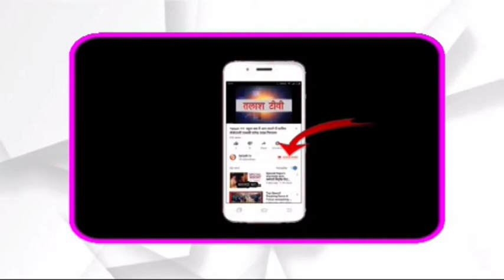खरौंधी । गढ़वा । खरौंधी प्रखंड कार्यालय में बैठक आयोजित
खरौंधी । गढ़वा । खरौंधी प्रखंड कार्यालय के सभा में प्रखंड प्रमुख धर्मराज पासवान के अध्यक्षता में मुख्यमंत्री पशुधन विकास योजना वित्तिय वर्ष 2021-22 के लाभुकों के चयन को लेकर शनिवार को बैठक का आयोजन किया गया।
बैठक में पशुपालकों के बीच मुख्यमंत्री पशुधन विकास योजना के तहत बकरी पालन, मुर्गी पालन, बत्तख पालन, ब्रायलर कुकड़ पालन सहित विभिन्न योजनाओं को लेकर चार्चा की गई। योजनाओं में एसटी, एससी लाभुकों को पचास प्रतिशत और नबे प्रतिशत अनुदान पर सुविधा का लाभ देने के लिये पशु चिकित्सक लीना कुमारी के द्वारा जनप्रतिनिधियों और लाभुकों के बीच जानकारी दी गई।
मौके पर बीडीओ संजीत कुमार सिंह, विधायक प्रतिनिधि उपेंद्र दास,कल्याण पदाधिकारी नवनीत कुमार,पशु चिकित्सक लीना कुमारी सहित कई लोग उपस्थित थे।Talash TV
Latest News
Breaking News
Current News
garhwa news
palamu news
latehar news